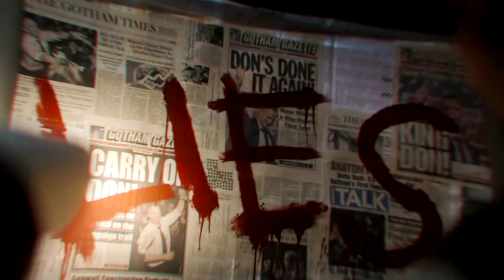THE BATMAN ANALYSE DU TRAILER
The BATMAN 2021 c’est le retour de Bruce Wayne cette fois joué par Robert Pattinson ! Le nouveau Trailer du film est là et avec lui vient l’analyse du trailer ! Théories, mystères, indices ou autre, on parle de tout ça à travers une nouvelle vidéo. Bon visionnage !

Nous sommes 219k dans cette réalité, probablement plus dans une autre ! Plus sérieusement, un géant merci pour votre soutien et votre confiance, vous êtes vraiment les meilleurs. (Merci pour les likes !)

- Musiques/OST :
Zane Alexander – xxxDRUG / quarantine / 25 to Play / NEBULA

- Credits :
Toutes les images/extraits sont la propriété de DC films.

Thanks for giving me the rights to use these.

- Sources :
THE BATMAN TRAILER

Il n’y a plus grand monde qui lit la description, je suis fier de toi. Que tu sois là pour t’informer concernant les sources ou pour me soutenir, tu fais partie d’une minorité ! Un grand merci à toi l’ami. N’hésite vraiment pas à me follow sur Twitter/Insta et à me laisser un petit like/commentaire sur la vidéo pour le référencement !

Iro Sef, l'explorateur d'univers.